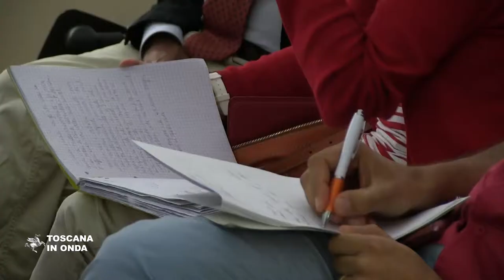Borse Pegaso 2018: dottorati internazionali per laureati under 35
Perfezionare i propri studi grazie alle borse di dottorato Pegaso finanziate dalla Regione Toscana. Si consolida ulteriormente il sistema regionale dell'Alta formazione, con coordinamento e collaborazione tra Regione e i tre Atenei toscani. Il bando è pubblicato sul sito regionale e sui siti delle università toscane. Per candidarsi alla Borsa Pegaso occorre avere meno di 35 anni, essere in possesso di una laurea, conoscere bene l’inglese e rendersi disponibili a effettuare soggiorni di studio e ricerca all’estero per almeno sei o dodici mesi in imprese, università o strutture di ricerca qualificate. Vedi la pagina dedicata